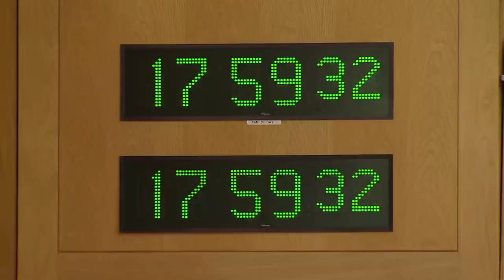Members' Business: The 70th Anniversary of Her Majesty Queen Elizabeth II - 9 February 2022